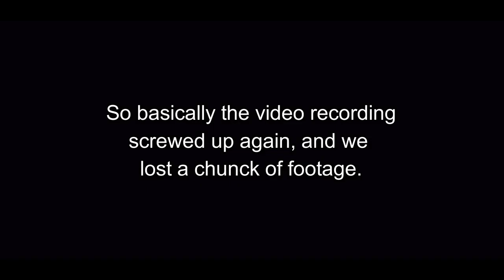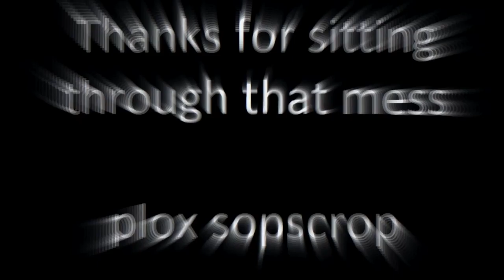Winston Miller - [Cities: Skylines Episode 6]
This time around, we prove that you CAN delete people, and their place of residence.